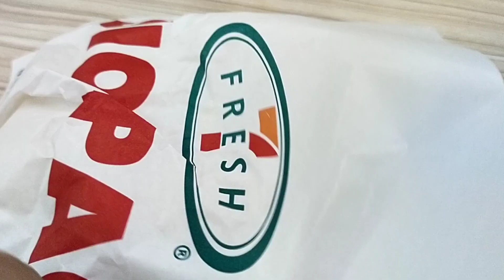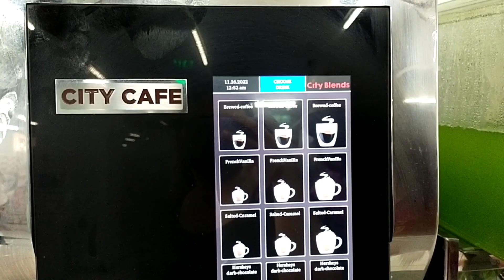Free cake and dinner with kiseyo||Sharmaine Irish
Hi everyone! 😊❤️
For this video, I was given a free cake by someone who was celebrating her birthday. And also I was able to buy some kiseyo to eaten with our dinner. 😊❤️

11.25.22